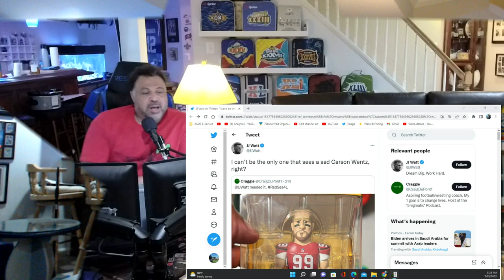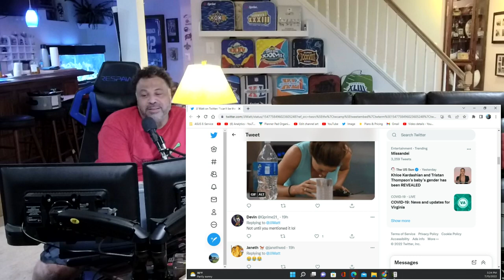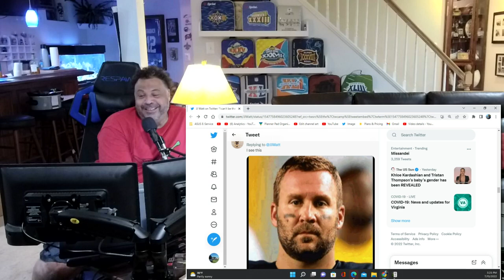Carson Wentz gets Clowned by JJ Watt